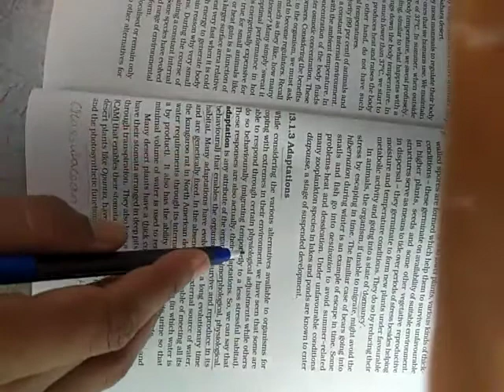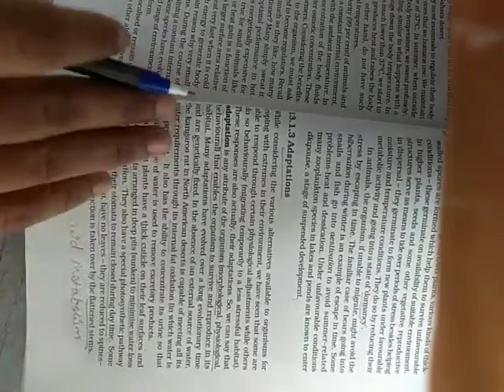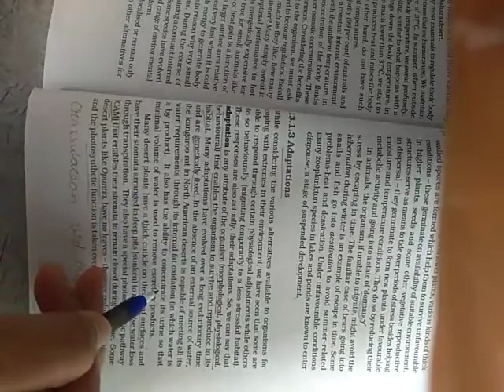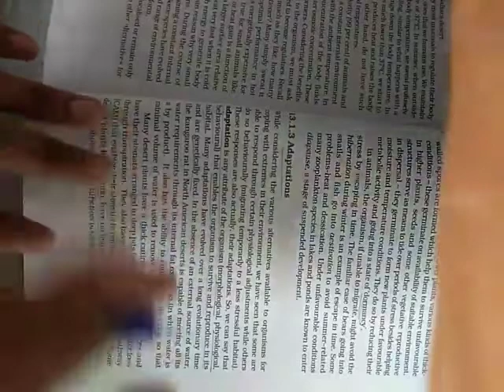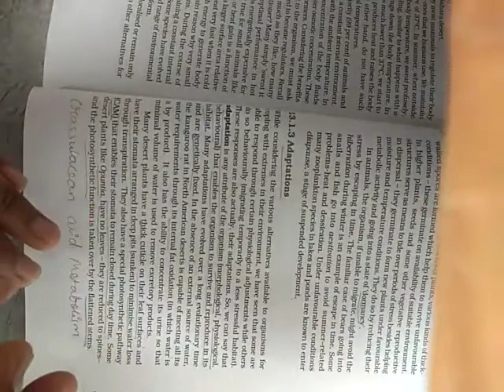L8p1|ch13 Organisms and populations|Biology|XII |NCERT|GCA| Preeti Mam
13.1.13 Adaptations,